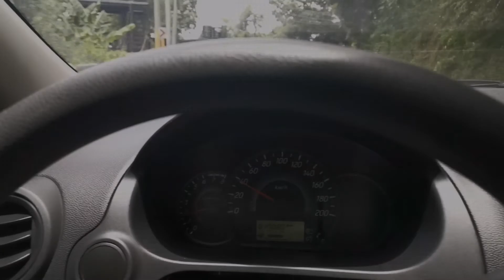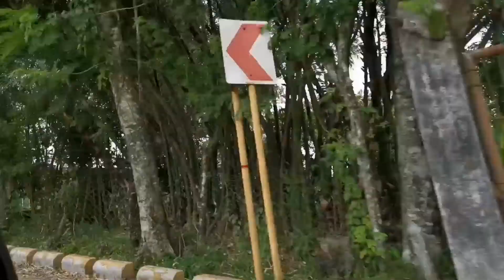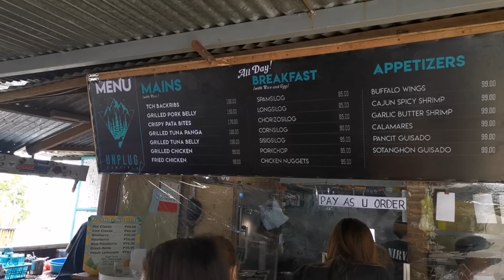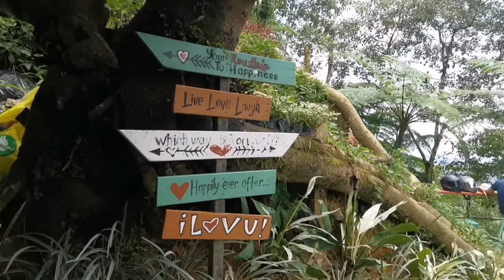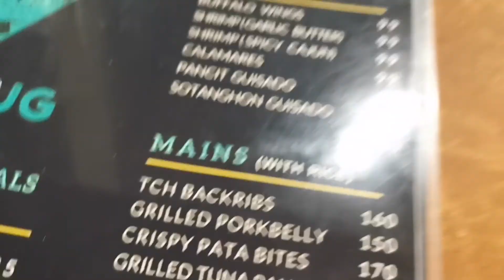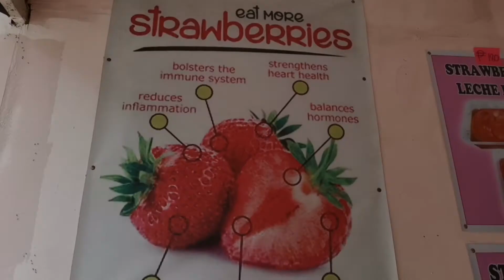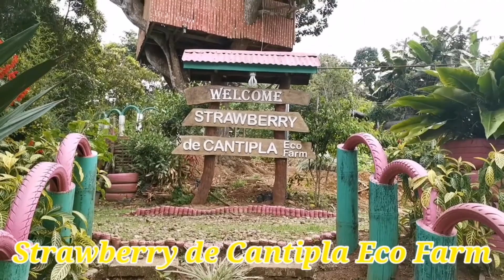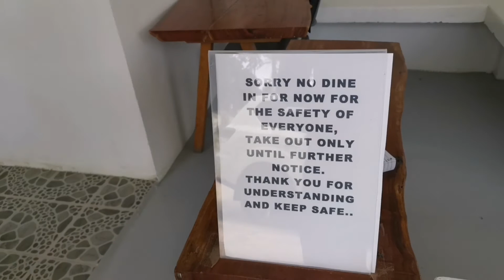Strawberry Eco Farm | Unplug Restaurant | itsme_Rocky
Time to explore again the  mountain part of Cebu City after 6 months in lockdown.  First stop was in Unplug Restaurant for our lunch, dropped by at Strawberry Eco Farm since its just a walking distance from the restaurant and bought some vegetables and fruit in Transcentral highway.

itsme_Rocky

You may also check and follow me mga Palangga on my